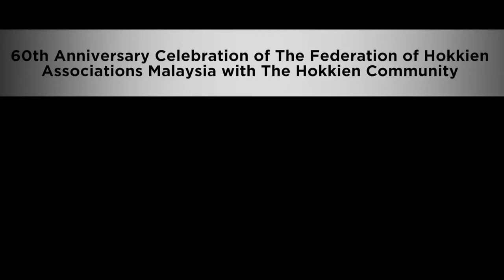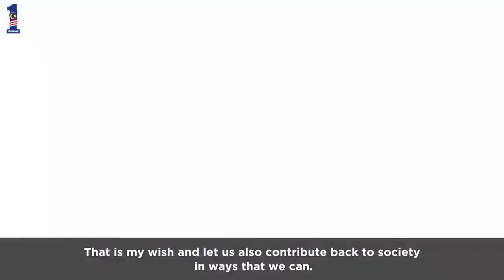Najib Razak : 60th Anniversary Celebration of The Federation of Hokkien Associations Malaysia